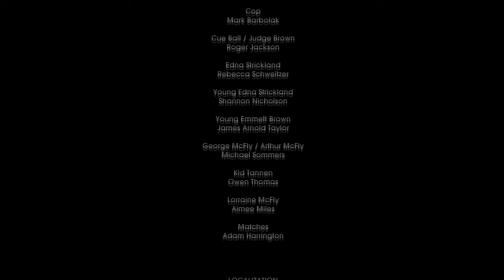SAVING THE FUTURE or is PAST or... | Back to the Future: The Game Episode 1 Part 2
This is getting interesting. I hope this is canon.

Played this game through my laptop with the specs of :
1. 12GB DDR3 RAM
2. NVidia GT 940MX
3. Intel Core i5-6200u